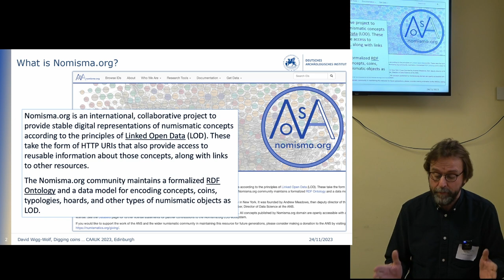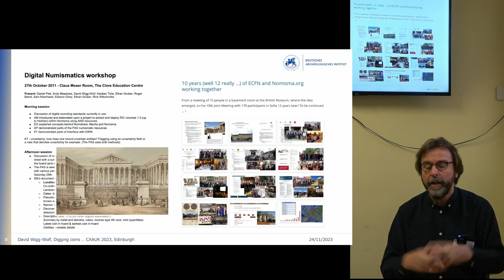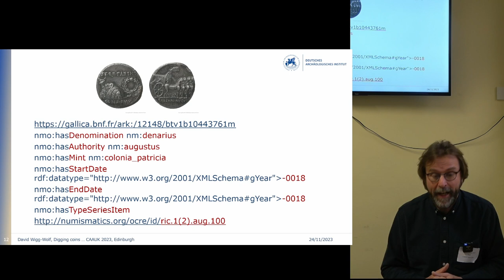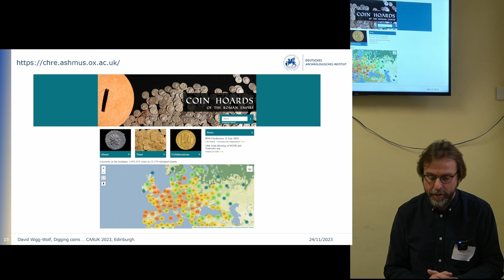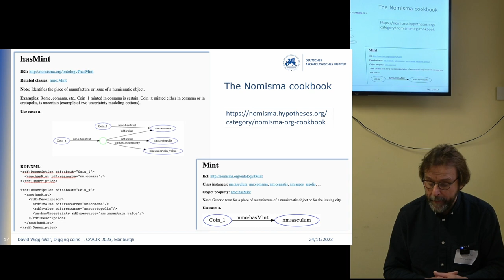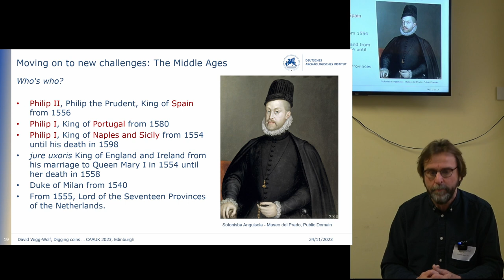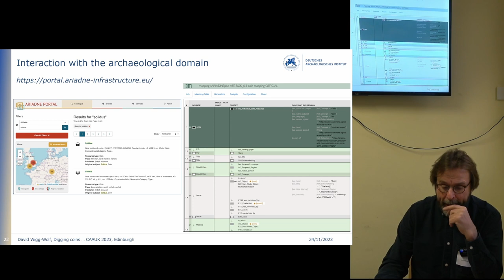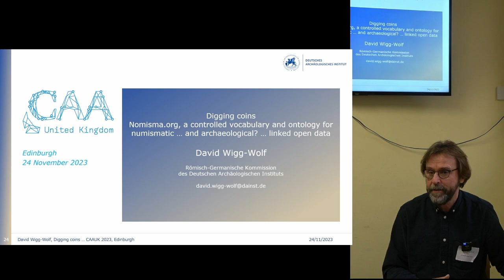Digging coins. Nomisma.org, a controlled vocabulary and ontology for numismatic … and archaeological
David Wigg-Wolf

As more or less standardised, mass-produced serial products, coins are ideally suited to digital applications, in particular in the context of databases, linked open data and the semantic web.

Since 2011 the Nomisma.org consortium has developed a controlled vocabulary and ontology for numismatics that is now widely applied in the discipline and beyond. For example, by employing the concepts of Nomisma.org, The American Numismatic Society alone hosts data on more than 500,000 coins from 86 international projects and institutions that are accessible via portals such as Online Coins of the Roman Empire and the Nommisma.org SPARQL endpoint Many other projects such as Coin Hoards of the Roman Empire implement the Nomisma.org vocabulary and so are fully integrated into the wider world of linked open data.

The ARIADNE EU-FP7 project “Report on the ARIADNE Linked Data Cloud” mentioned Nomisma.org as a particular example of good practice from which the archaeological community can benefit.
Whereas work initially focussed primarily on coins from collections and typologies, coins from excavations, as well as finds made by the public, have increasingly become a focus. This not only involves resources such as the Portable Antiquities Scheme of England and Wales aligning their data with Nomisma.org, but also portals such as Numisdata that publish excavation coins.

This paper will present the development and architecture of Nomisma.org, as well as the philosophy behind it. Questions addressed will include how Nomisma.org can – and can not – be a paradigm for archaeological data, as well as how it can facilitate better integration of numismatic data (and thus numismatics) into archaeological research and discourse.